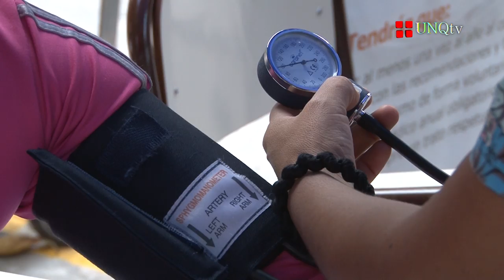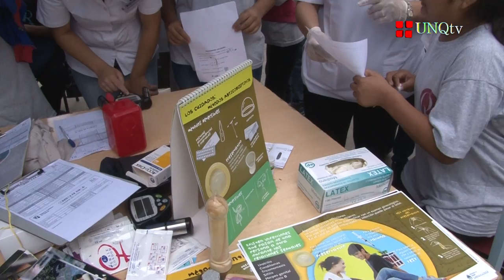Q Noticias . Programa N°125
:: Presentación UNI SUR

Rector Universidad Nacional de Quilmes (UNQ)

- Ing. Jorge Calzoni
Rector Universidad Nacional de Avellaneda (UNDAV)

- Dra. Ana Jaramillo
Rectora de la Universidad Nacional de Lanús (UNLa)

- Lic. Sandra Torlucci
Rectora de la Universidad Nacional de Las Artes (UNA)

:: Foros por una nueva Ley de Cooperativas y Mutuales

- Lic. Nelly Schmalko
Directora de la Tecnicatura de Economía Social y Solidaria (UNQ)

- Lic. Rodolfo Pastore
Director del Observatorio de Economía Social y Solidaria (UNQ)

- Yolanda Quiroz
Estudiante de la Tecnicatura de Economía Social y Solidaria (UNQ)

:: III Jornada de salud

- Adriana Cerdá
Responsable Universitaria del Seguro Público de Salud del Ministerio de Salud de la Provincia de Buenos Aires

- Lic. Guadalupe Recio
Programa de Prevención y Atención de la violencia familiar y de género.
Ministerio de Salud de la Provincia de Buenos Aires

- Lilian Lazarte
Estudiante de la Licenciatura de Enfermería (UNQ)